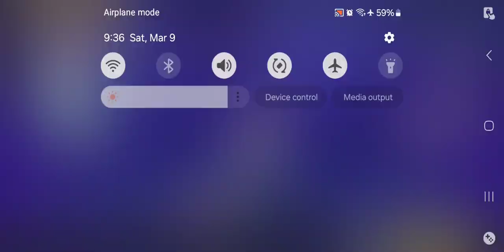Honkai Impact 3rd Memorial Arena Exalted Vs Bright Knight C, B, & A Difficulty Mar 9 2024